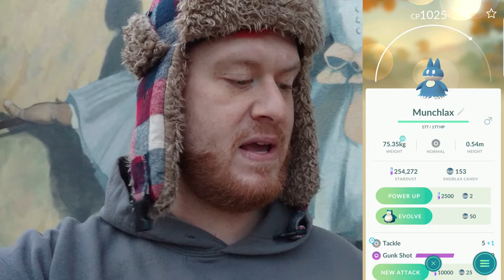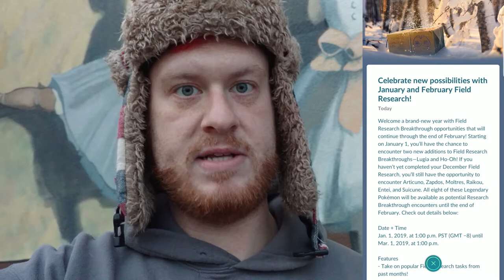5 SHINY POKEMON CAUGHT - NEW GEN 4 CAUGHT - HOLIDAY EVENT - POKEMON GO VLOG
5 SHINY POKEMON CAUGHT - NEW GEN 4 CAUGHT - HOLIDAY EVENT - POKEMON GO VLOG

CATCHING YOU ALL UP ON WHATS GOING ON, FILLING YOU IN ON THE RECENT SHINY CATCHES AND CLAIMING OUR LAST DECEMBER RESEARCH BREAKTHROUGH